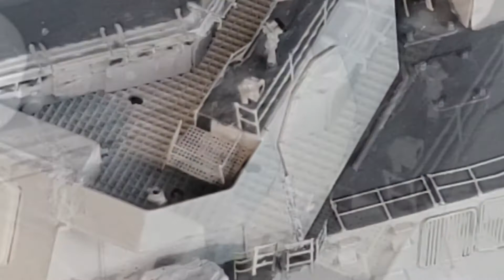USS JOHN PAUL JONES (DDG-53) 1/350 Scale Model Build; Part 10: Forward Superstructure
I am not a master model builder nor do I claim to be one.  I was on JPJ from 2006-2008 and wanted to capture the spirit of the ship during my time on board.  This was the first model that I built in a very long time so a lot of what I did to get the precise detail was trial and error and lots of luck.  I studied hundreds of photos and videos from my Facebook friends, official Navy sites, and my personal photos.  I also used techniques from various model builders online and on YouTube.  So a lot of credit goes out to everyone who made this model possible.